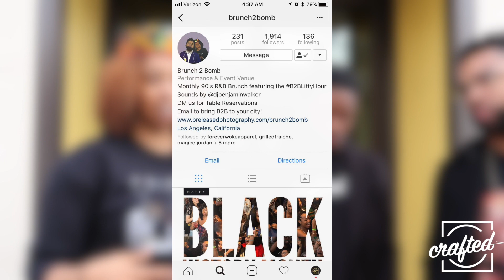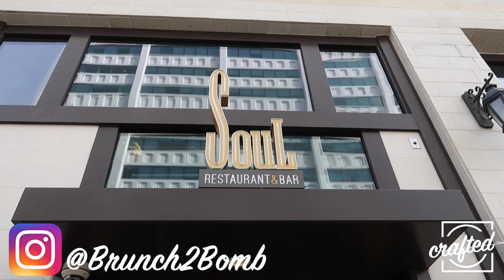Crafted parties with Brunch2Bomb!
Brunch2Bomb knows how to throw a party!